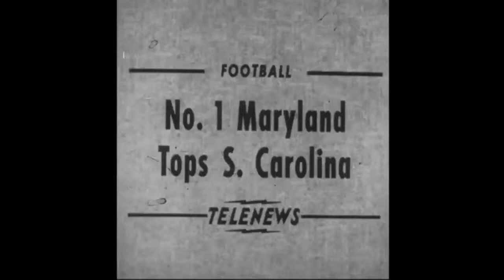Maryland vs South Carolina, Football - October 29, 1955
Number one ranked Maryland soundly beats South Carolina in football.

Final Score:  Maryland 27  South Carolina 0